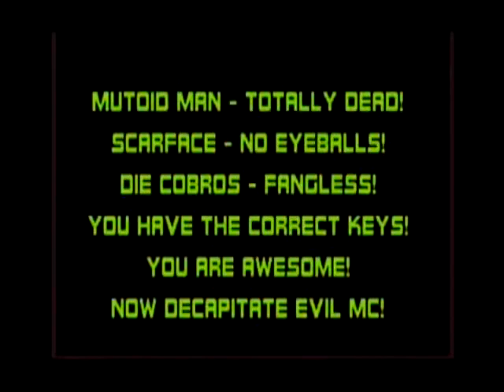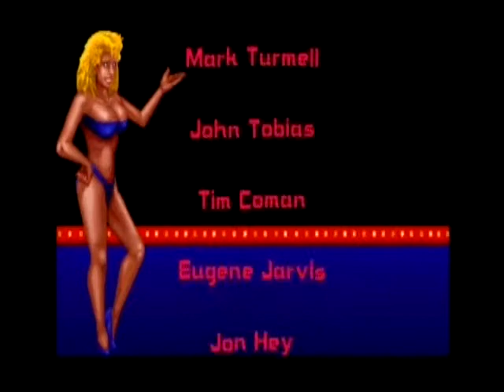Smash TV Arcade Playthrough 6/6